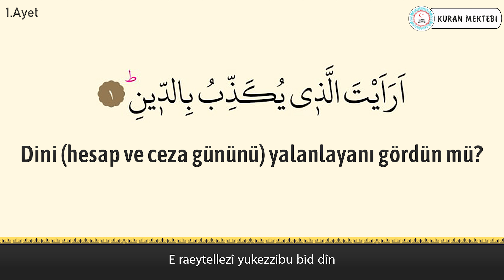Maun suresi anlamı dinle Mehmet Emin Ay (Maun suresi arapça yazılışı okunuşu ve meali)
Maun suresi Mehmet Emin Ay videomuzda maun suresi dinleyerek, maun suresi arapça ve türkçe meali okuyarak, maun suresi meali ve, maun suresi anlamını ayrıca, maun suresi arapça okunuşu ile birlikte, maun suresi arapça yazılışı öğrenebilir, maun suresi türkçe meali ve, maun suresi türkçe okunuşu takip edebilir, ayrıca maun suresi tekrar ederek, maun suresi ezberle ve, maun suresi anlamı ezberleme yapabilirsiniz, maun suresi tefsiri ile birlikte, maun suresi fazileti videolarımız mevcut değildir, maun suresi yazılışı türkçe şeklinde, maun suresi alt yazılı olarak videomuzda bulabilirsiniz, maun suresi türkçe anlamı için ve yine maun suresi anlamını dinle videomuzdan faydalanabilirsiniz. Ayrıca maun suresi hızlı okuma veya maun suresi yavaş okuma için videonun sağ alt kısmında bulunan ayarlardan çalma hızını değiştirebilirsiniz. maun suresi anlamı ve okunuşunu ayrıca, maun suresi duası okuyun. maun suresi faydaları hakkında, maun suresi latince okunuşu yanında, maun suresi latince yazılışı yapabilirsiniz, maun suresi kabe imamı hocalardan, maun suresi makamlı okunuşu dinleyin. maun suresi nasıl okunur diyorsanız ve maun suresi manasını öğrenmek için, maun suresi resimli olarak, maun suresi tecvidli dinleyin ve aynı zamanda maun suresi talimli okuyun. Ayrıca maun suresi yazılışı ve okunuşunu bu videomuzda, maun suresi yazılışı ve anlamını okuyabilirsiniz, maun suresi hakkında bilgi alarak, maun suresi kolay okunuşunu dinleyin. Ayrıca maun suresi mekke imamı olan, maun suresi güzel okumayı öğrenin, maun suresi reklamsız dinleyin. maun suresi ne için okunur ile, maun suresi öğrenmek istiyorsanız, maun suresi sesli okunuşunu buradan, maun suresi okunuşu türkçe ve yanında, maun suresi okunuşu arapça dinleyerek, maun suresi yavaş okunuşu ayrıca yine, maun suresi hızlı okunuşu yapın. maun suresi okumanın fazileti yada, maun suresi latin harflerle okunuş şeklini, maun suresi uyumayan bebeğe ile, maun suresi youtube videosundan, maun suresi ok takipli olmadan, maun suresi sayfa olarak, maun suresi anlamı türkçe dinleyerek, maun suresi bize ne anlatıyor öğrenin, maun suresi bebek ve maun suresi çocuk için dinlemeyi, maun suresi uyku için dinlenen, maun suresi en güzel okuyan hocadan, maun suresi latin harfli olarak, maun suresi makamlı şekilde, maun suresi en kolay oku. maun suresi sözleri bu videomuzda, maun suresi kelime meali şeklinde, maun suresi latincesi olarak, maun suresi kırık meal dinleyerek, maun suresi kaçıncı sayfada öğrenebilirsiniz. maun suresi bebekler için olanı, maun suresi indir yada maun suresi diyanet mealini kanalımızda, maun suresi tecvitli yada maun suresi takipli dinleyin.